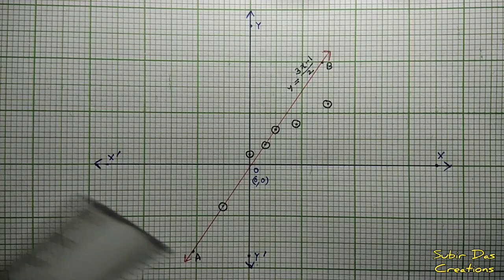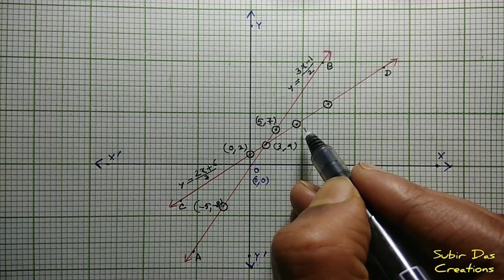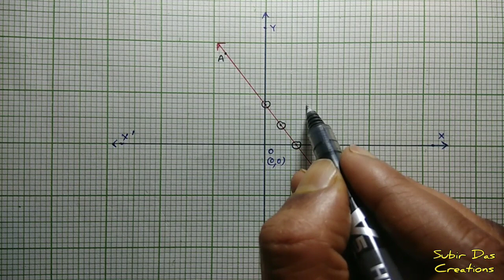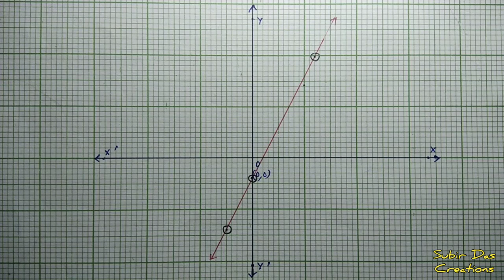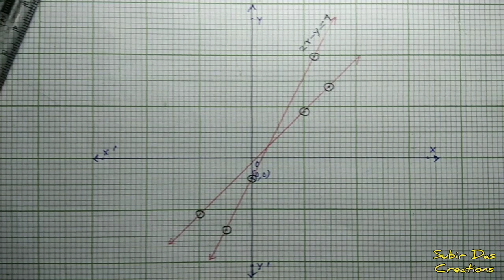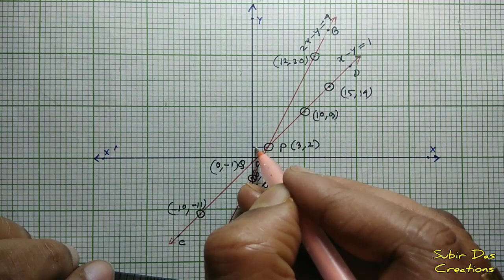Algebra ll বীজগণিত ll Graph ll লেখচিত্র ll Subir Das ll Part -2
Algebra
Graph (লেখচিত্র)
Part -
Teacher - Subir Das
Baranagore Ramakrishna Mission Ashrama High School (HS)